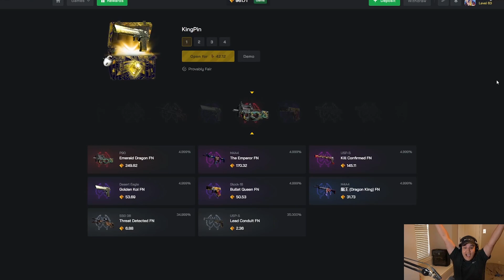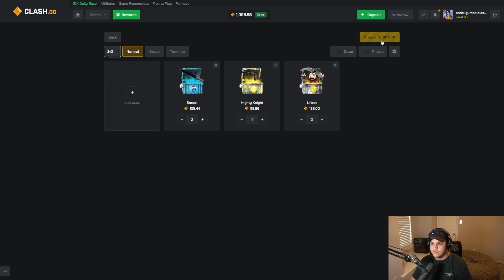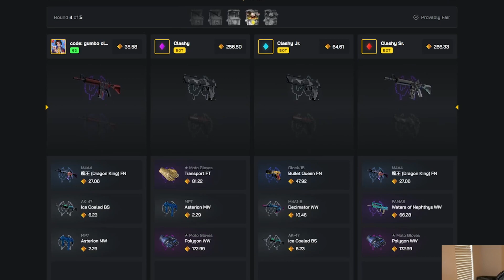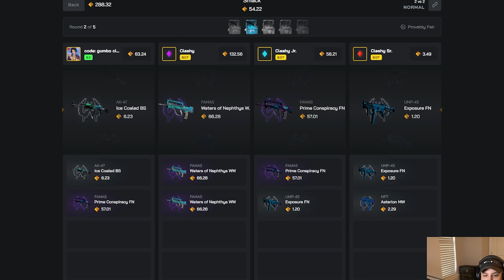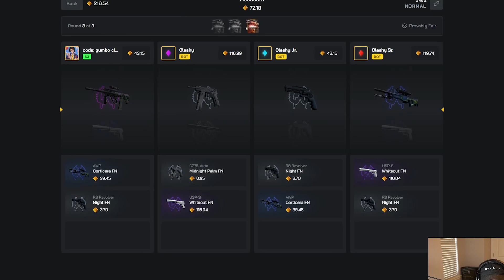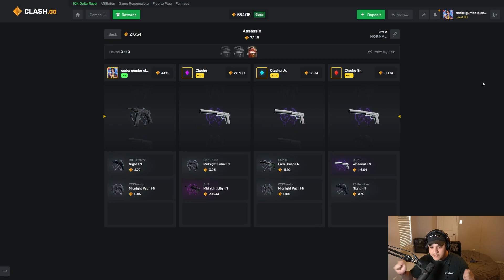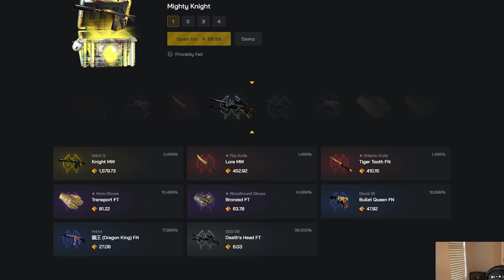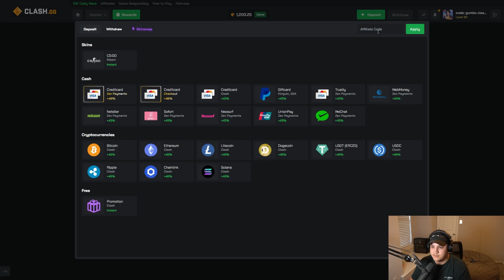I UNBOXED THIS TOP ITEM! (BIG PROFIT)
Claim FREE cases and a FREE 5% on every deposit
My website (Free 700 gems) - GUMBO.GG